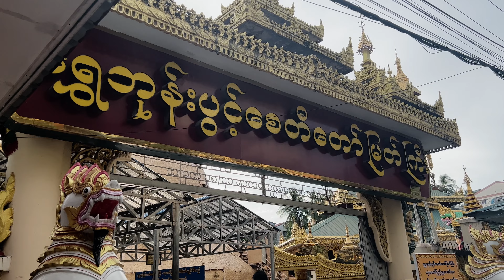Walk to Shwe Bone Pwint Pagoda in Pazundaung, Yangon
Walking from Bogyoke Road to Shwe Bone Pwint Pagoda through alleys